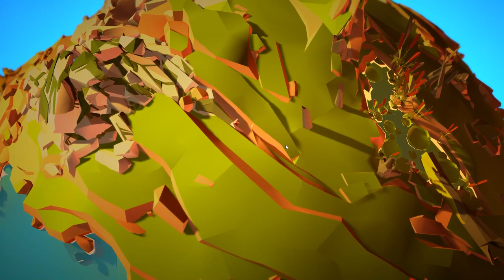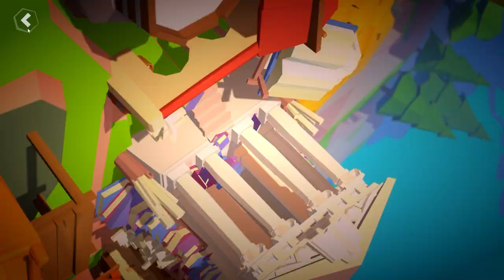LET THERE BE HUMANS and other Creepy Things in Doodle God Universe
Now to destroy my planet with pollution

More Awesome Channels that Cover Games Like me
Colt, Derbee2, Edgarth, Nemalass, Raptor, Jadecraft (JadePG), Blitz, ImCade, InternDotGif, Mediocre Milton, ConflictNerd and Many More!